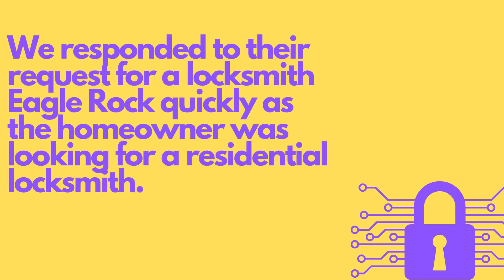Locksmith Eagle Rock - House Rekey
Kardo Locksmith had a house rekey and front gate rekey project in Eagle Rock CA.  The homeowner called for a house rekey, and they needed upgraded locks since they have some new family members moving in.  We responded to their request for a locksmith Eagle Rock quickly as the homeowner was looking for a residential locksmith.  We were able to completely rekey the house and front gate and also provided them with more secure locks throughout their home.

Kardo Locksmith offers residential rekey services when you need an emergency locksmith to help you with lock replacement when a break-in happens, when you want to upgrade your lock security, whenever you get locked out at home, some previous tenants moved out, or new people move in, and whenever you lose your keys. Be sure to hire a professional residential locksmith to take care of your residential locks. Securing your home by lock rekey should be done as early as possible. We also provide rekey services for commercial locksmith and auto locksmith 24/7. We can provide strong door locks guaranteed for your convenience, greater security, and fantastic value for your money. Kardo Locksmith is the name you can trust! Our mobile locksmith service covers Eagle Rock CA, and the surrounding area.